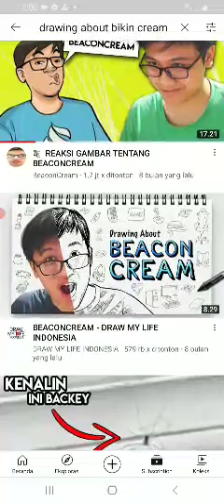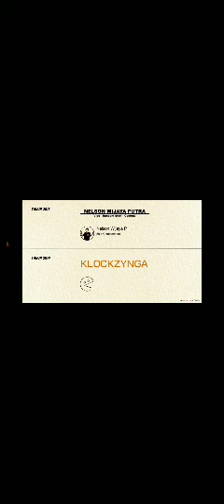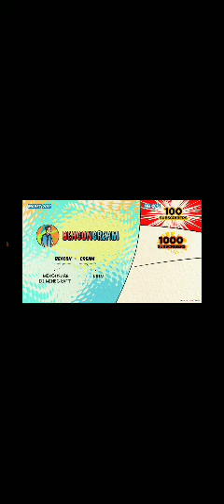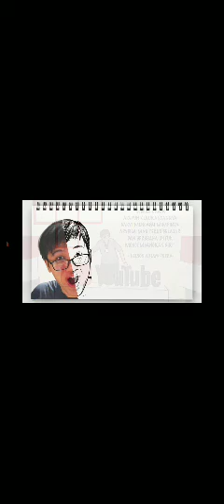Umay video reaction My Life biken krim